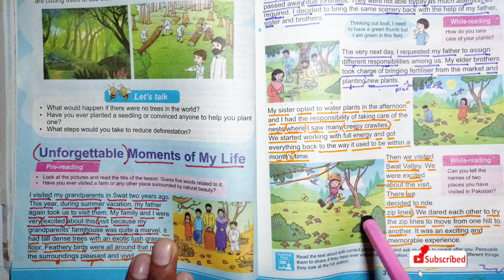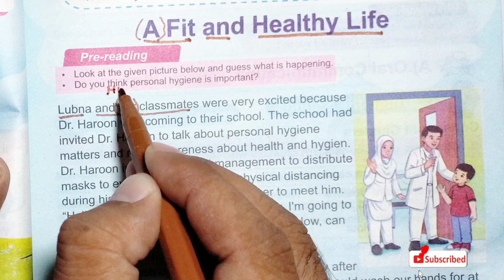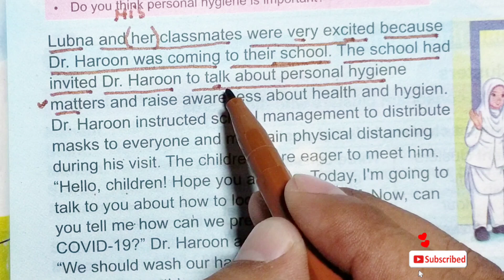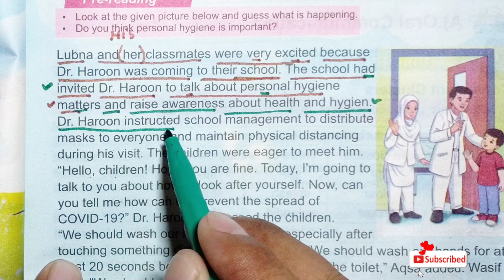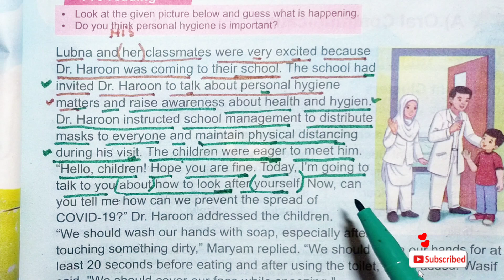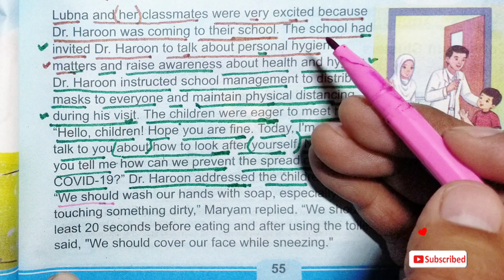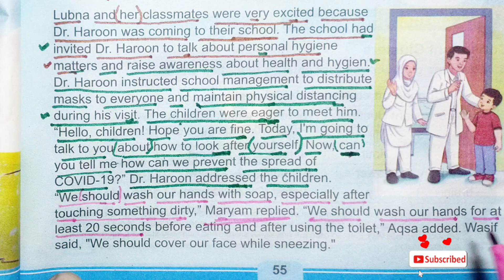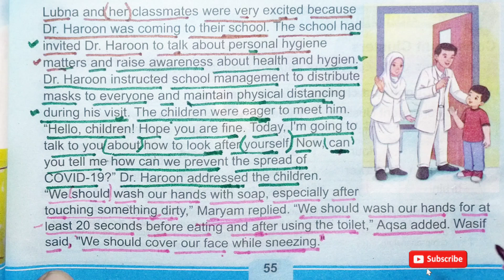A Fit And Healthy Life | Best Lesson To Learn English Grammar And Vocabularies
Learn English Grammar And Vocabularies
Lets learn English Easily
how to build vocabularies
how to translate English into Urdu
how to translate English into Hindi